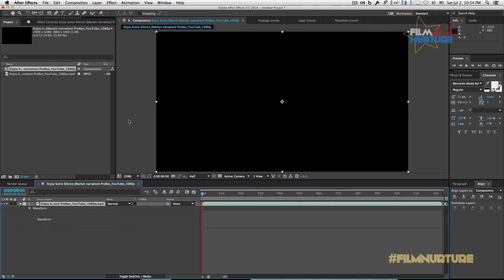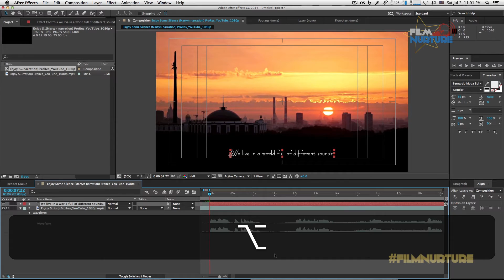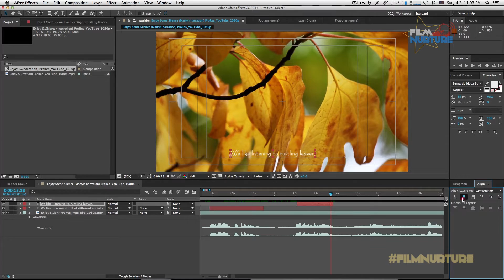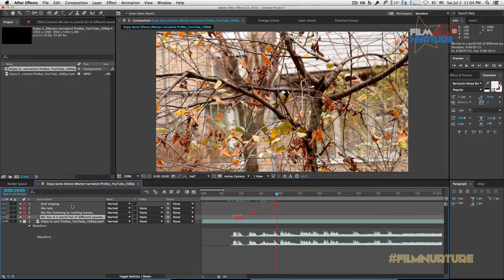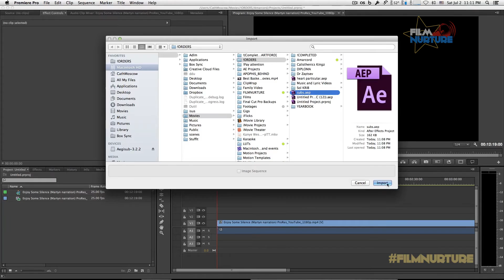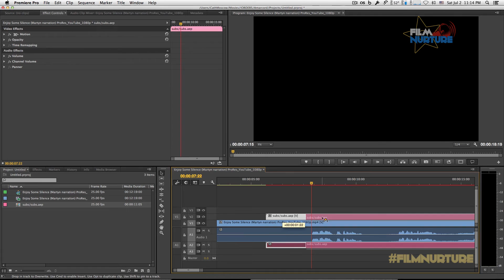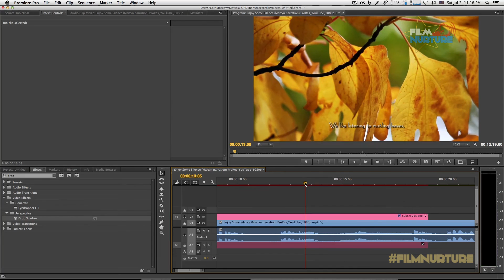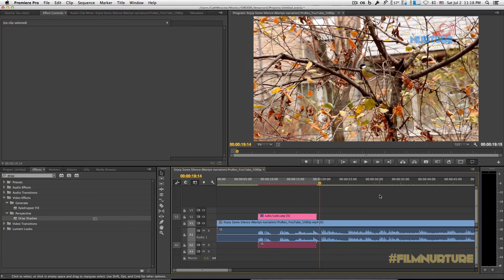How To Add Subtitles To Your Video with After Effects and Premiere Pro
In this video I'm gonna show you how you can add subtitles using bond of Adobe After Effects and Adobe Premiere.